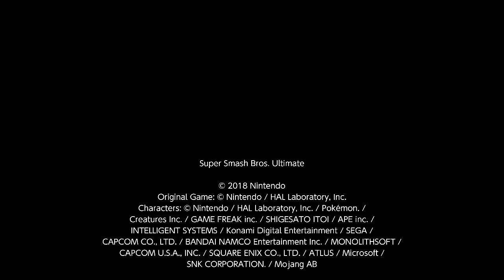SSBU / Castigando al mono de esquina (Parte 1)